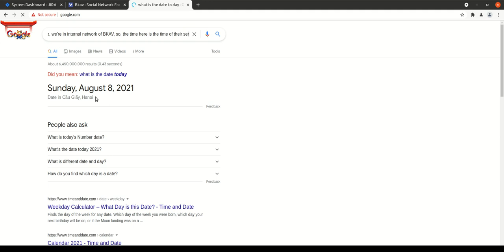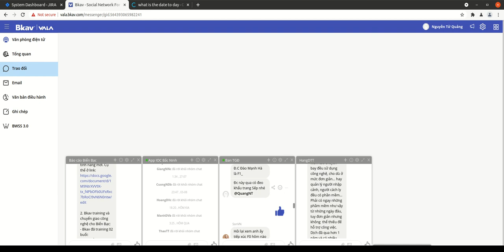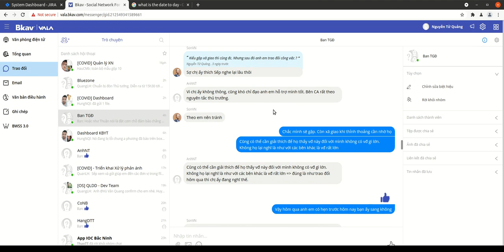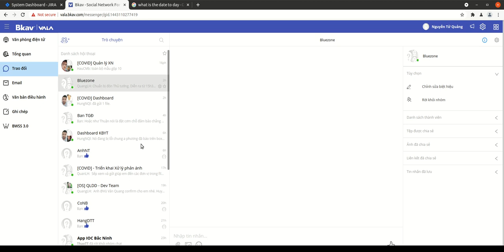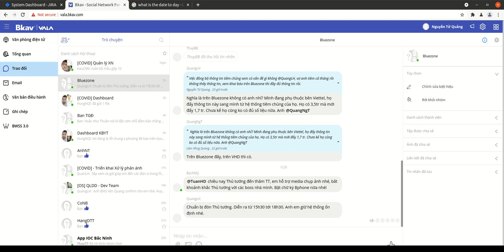Hacker chunxong tung bằng chứng đã hack được VALA của BKAV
Ngày 15/08 trên 1 diễn đàn về bảo mật,  hacker chunxong tung bằng chứng đã hack được VALA của BKAV và anh cũng chứng minh việc mình hack là ở thời điểm hiện tại chứ không phải 1 năm trước như bên BKAV đã thông báo.